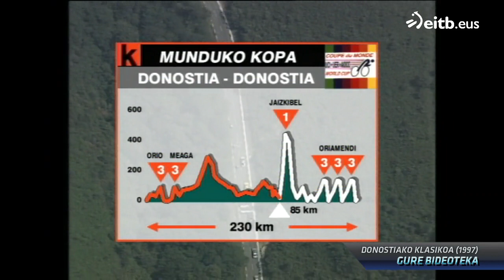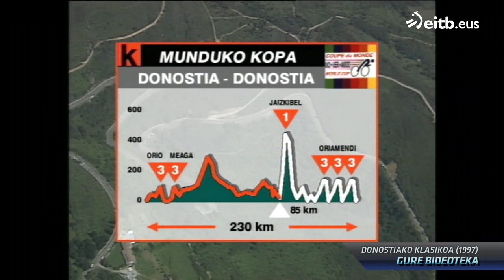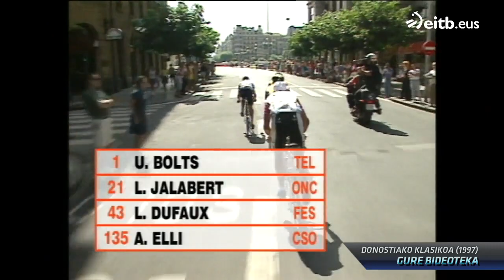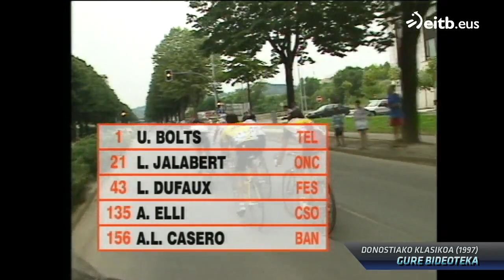Clásica San Sebastián 1997 - Donosti Klasikoa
XVII. Donostia Klasikoaren ekitaldia 1997ko abuztuaren 6an ospatu zuten

La 17º edición de la Clásica de San Sebastián se disputó el 9 de agosto de 1997, por un circuito por Guipúzcoa con inicio y final en San Sebastián, sobre un trazado de 234 kilómetros. La prueba perteneció a la Copa del Mundo

El ganador de la carrera fue el italiano Davide Rebellin (Française des Jeux), que se impuso al esprint en la llegada a San Sebastián. El ruso Alexander Gontchenkov (Roslotto) y el italiano Stefano Colagè (Refin) fueron segundo y tercero respectivamente.

1 Davide Rebellin Française des Jeux 5h47'22"
2 Alexander Gontchenkov Roslotto s.t.
3 Stefano Colagè Refin s.t.
4 Maurizio Fondriest Cofidis s.t.
5 Gianluca Bortolami Festina s.t.
6 Rolf Sørensen Rabobank s.t.
7 Beat Zberg Mercatone Uno s.t.
8 Jens Heppner Deutsche Telekom s.t.
9 Richard Virenque Festina-Lotus s.t.
10 Giuseppe Tartaggia Batik-Del Monte s.t.